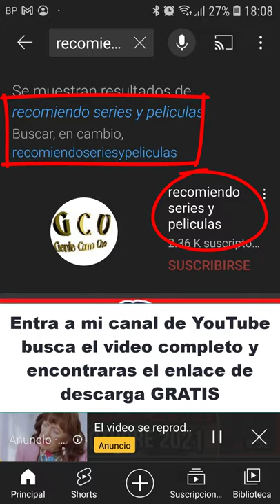Película American Traitor: The Trial of Axis Sally (2021) historia verídica (Al Paccino)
Una mujer estadounidense llamada Mildred Gillars emitió propaganda nazi durante la Segunda Guerra Mundial.
 Fue apodada Axis Sally por los soldados estadounidenses que la amaban y la odiaban al mismo tiempo.
La historia sumerge al espectador en los oscuros entresijos de la maquinaria propagandística llena de odio del Tercer Reich, la eventual captura de Sally y su posterior juicio por traición en Washington D.C. después de la guerra.